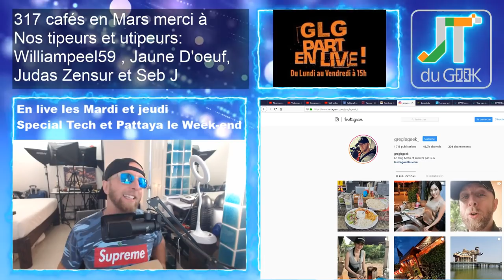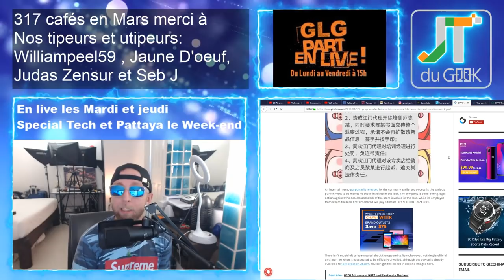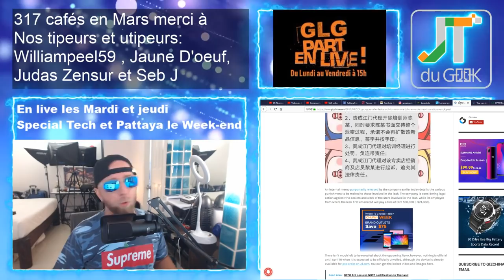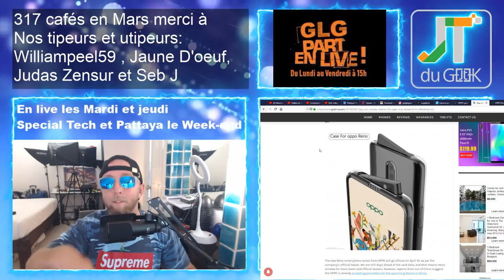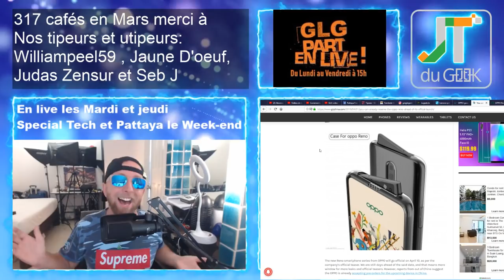Lenovo Fold, Oppo reno, Vivo V15 ou Vivo V15 pro accrotidienne 3 Avril 2019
GLG part en Live dans l’Accrotidienne MicroTidienne Blabla Tech et TV du 3 Avril 2019 et du Lundi au vendredi entre 15h et 16H heure. 1/2

– Page facebook @PattayaFrenchGroup , Instagram Greglegeek : il pleut à Pattaya pour sonkran
– Les feux du Marabout: Visit condo pattaya south, Tombola geek sans triche, mes excuses à Jaune d'oeuf pour le bug, ma soirée porno livraison sans porno, Umidigi F1 livré ce soir.
– Un smartphone, un drone et une GTX 1080 en Avril à Gagner et 6 gagnants
– Lenovo Fold, Oppo reno, Vivo V15 ou Vivo V15 pro ?
– Legeek.Tv Plus : Wts en force en 1080p 60fps
– Huawei Freebuds, TWS T-88, Oukitel C13 Pro, Redmi note 7 global, Ulephone power 3L , review ecran USB-C et bracelet connecté
– Les films du Week-end:
– Mes séries Tv et Youtube: American Gods Saison 2

Nouvelles formules.

Au programme du Lundi, mercredi et Vendredi:
00:00 Mise en place
02:00 News tech du jour
12:00 Films et série TV de ma semaine
17:00 Vidéo Youtube que j’ai aimé et mes vidéos Youtube
20:00 Le billet d’humeur de GLG
25:00 Mes news tech, produits reçu et test à venir
30:00 Vos commentaires de la veille
32:00 Au-revoir, bisous et à demain

Au programme Mardi et Jeudi en Live:
02:00 Présentation et intro
03:00 10-15 mins de news Tech, produits reçus et mes news tech
00:00 Bonchour
00:02 LIBRE Antenne et question réponse sur le Chat
15:00 Au-revoir, bisous et à demain